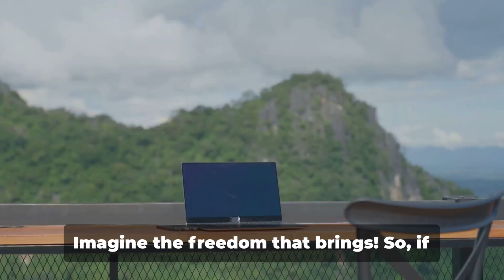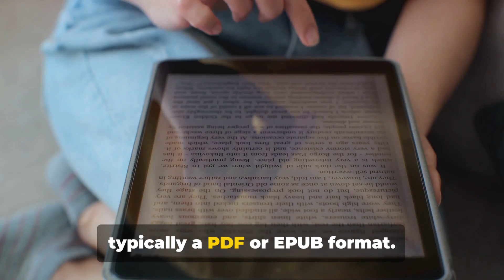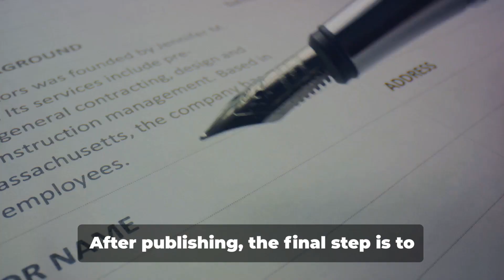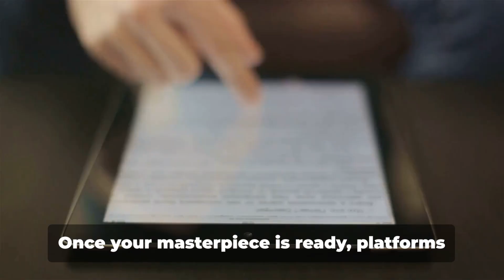Author Empire: Making Money Online with Publishing eBooks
Welcome to the Ebook Empire, where the pages of opportunity unfold in the digital realm! In this video, we're delving into the art of making money online through ebook publishing. Whether you're a budding author or an aspiring entrepreneur, discover the secrets of building your digital empire through publishing ebooks. We'll explore the essential steps, from crafting compelling content to navigating the world of digital self-publishing platforms. Join us on this journey to unlock the potential of your words, turning your passion for writing into a lucrative online venture. Ready to establish your Ebook Empire? Hit play now and dive into the strategies that can elevate your ebook game and pave the way to online success.